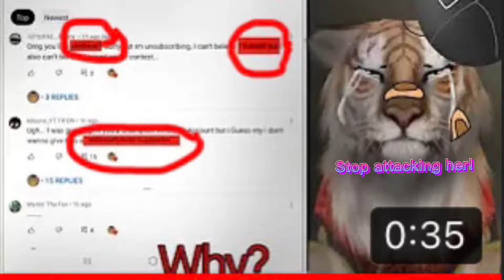Stop attacking @zDarkgirlyt0.8!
@zDarkgirlyt0.8 I know you don’t like wildheat. Nither do I.